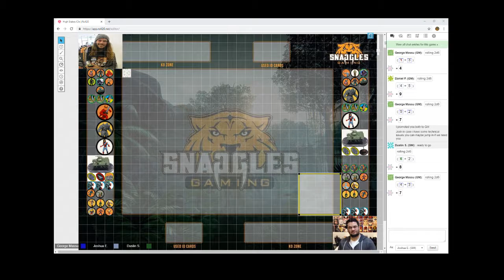George Massu Vs Dustin Seeders High Stakes Clix Challenge!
George Massu & Dustin Seeders throw down in 300 modern with chases on the line! Dustin wagered Captain Kirk while George wagered his Pulppool with 5 panels!!

I apologies for the technical difficulties the stream experienced during this match.

Georges Team:

Chase Green Arrow         80
ADW Captain America    70
Commissioner Gordon   30
Iron heart                          25
Groot                                 20
Ape Batman                     15
FF Giant Girl                     10
Storm Breaker                 10
Pym Pocket Tank              8
Boxing RIng                       5

ID Cards:
Cyclops ID                          5
Cyclops Student ID           3
Professor X ID                   5
Wolverine ID                       5
Jean Grey ID                      3
Iceman ID                           3

Dustins Team:

Captain Kirk                      50
Overdrive                           35
Wiz Kid                               25
Iron Heart                          25
Surtur                                 25
Groot                                  20
Venom Harness                 7
Wolverine ID                       5
Harley Quinn ID                  5
Cyclops ID                          3
Chamber ID                        3